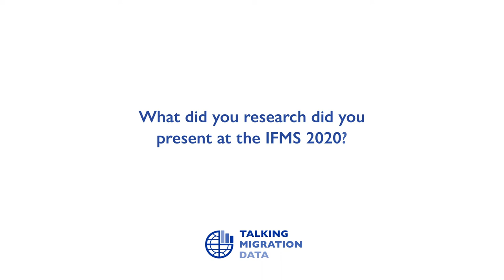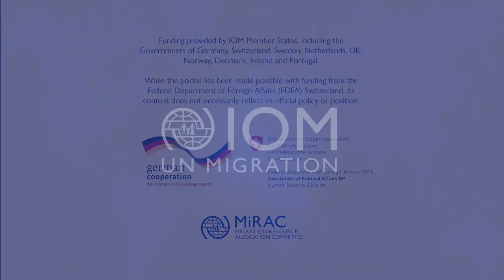What do we know about data on international migration - Ronald Skeldon, University of Sussex